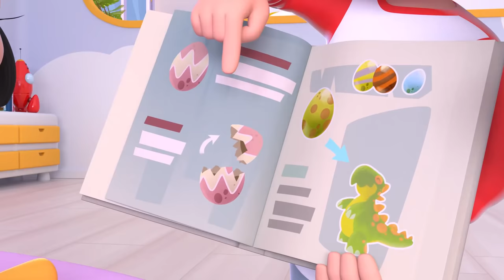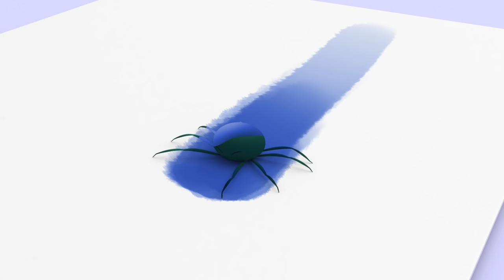Let's Tell Lies and more Nursery Rhymes of Cleo and Cuquin | Songs for Kids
Let's Tell Lies with Cleo and Cuquin. Do you have as much imagination as they do? Enjoy singing your favourite nursery rhymes.

LET'S TELL LIES - LYRICS

Now that we have just invented
The fantastic lie controller, tralara
The fantastic lie controller.

Oh, Cuquin Has taken it away
Carrots falling everywhere from the skies
Carrots falling everywhere.

Oh, the whales are flying in the sky
And in summer snow is falling, tralara
And in summer snow is falling.

From the ground we can see puppets grow
And the ants turn into giants, tralara
And the ants turn into giants.

Alltogether let´s all tell some lies

Listen to the song you like:
02:07 My Little Sportscar Lere
03:57 Happy Birthday
06:07 Halloween Song
07:35 My Donkey
09:23 Elephant on a Swing
11:03 Ding Dong Bell
12:43 Head Shoulders Knees and Toes
14:22 The Wheels on The Bus
15:57 Doll Dressed in Blue
17:33 Humpty Dumpty
19:53 Let's Go Swimming
21:19 The Shapes Song
23:31 Five Little Monkeys
25:09 The Frog Sung
26:34 Mary had a little lamb
28:35 As High As The Moon
30:48 Let's Go to the Beach
32:28 Itsy Bitsy Spider
34:18 La Cucaracha
36:10 Hickory Dickory Dock
37:48 Five Little Wolves
39:50 Pin Pon the Doll
41:15 Queen of the Ocean
43:14 Old MacDonald Had a Farm
45:11 Ants Go Marching
47:25 Underneath a Button
48:51 Mr Cat
50:47 Who Took the Cookie from the Jar
52:44 Let's go to School